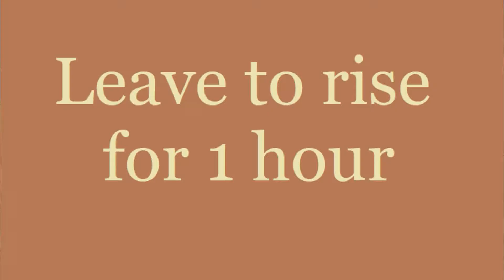'Healthy' Baked 'Dough'nuts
At only 90 calories each, these little treats are surprisingly good.